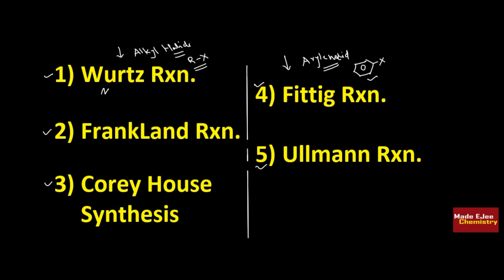WURTZ | FRANKLAND | COREY HOUSE SYN. | FITTIG RXN. | ULLMANN's RXN.(5 IN 1) Org. Naming Rxn.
You can also Find me on UNACADEMY Platform . My Unacademy profile link is
WURTZ | FRANKLAND  | COREY HOUSE SYN. | FITTIG RXN. | ULLMANN's RXN.(5 IN 1) Org. Naming Rxn. SHORT REVISION VIDEO.